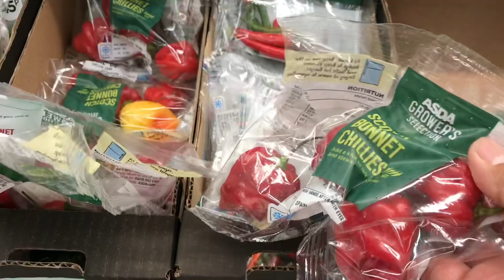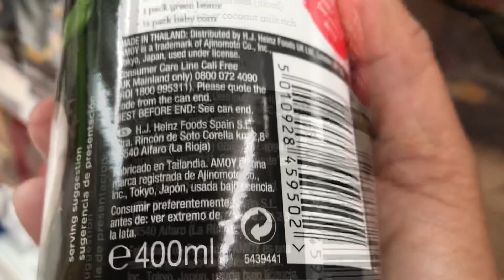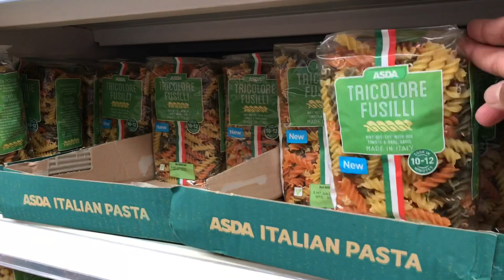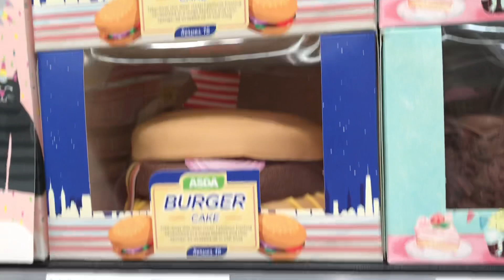พักกินแซนด์วิชก่อนไปช๊อปปิ้งกับแม่ย่าต่อ ก่อนกลับบ้าน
ไปช๊อปปิ้งกันต่อก่อนกลับบ้าน